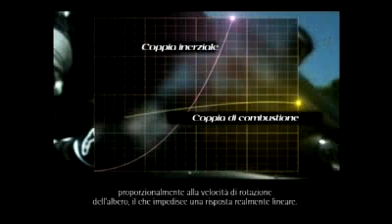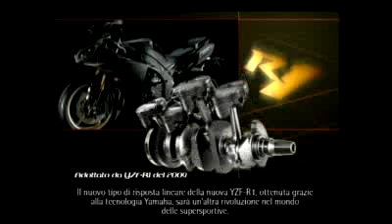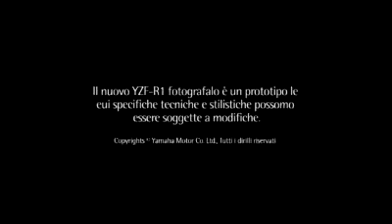New Yamaha R1 firing interval 270 - 180 - 90 -180 engine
Motore Yamha R1 2009 con scopi irregolari ad intervalli di 270° - 180°- 90° -180°